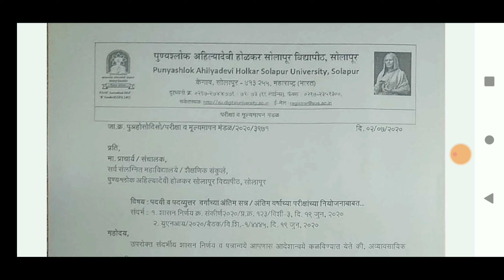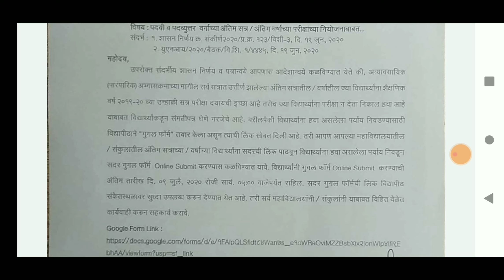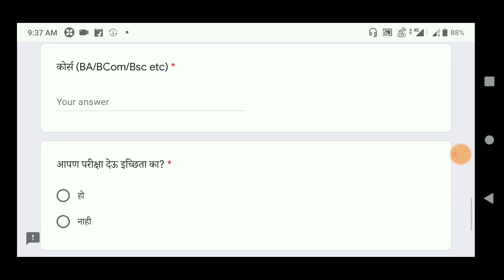Online Consent Form Available/अंतिम परीक्षा समंती पत्रSolapur University/Exam Update